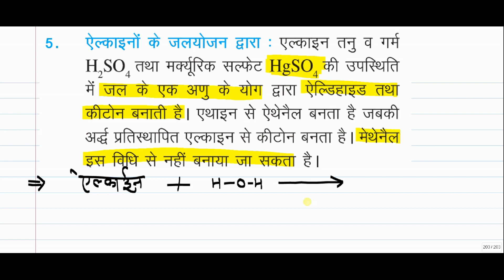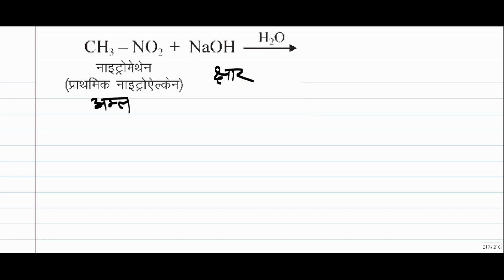Organic Compounds aldehyde ketone Part III